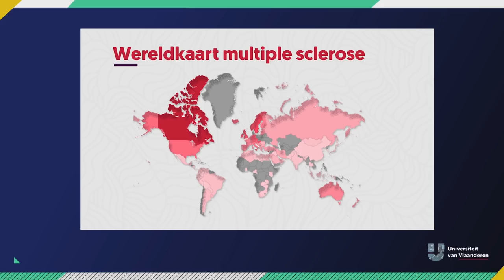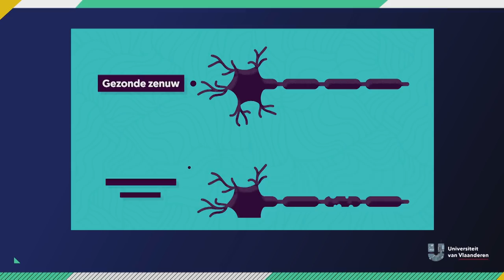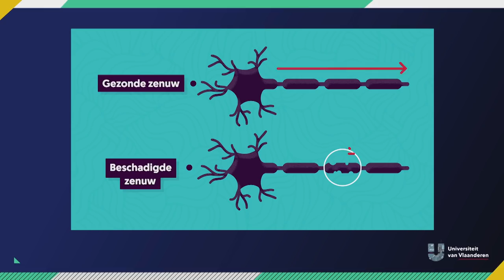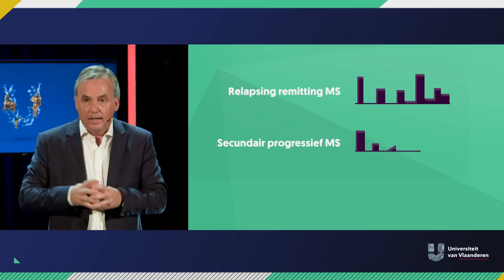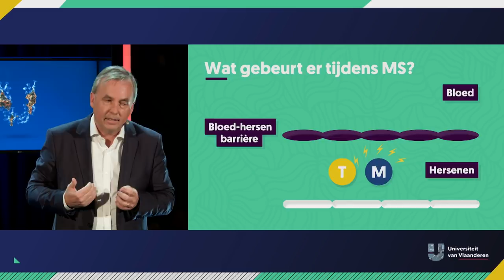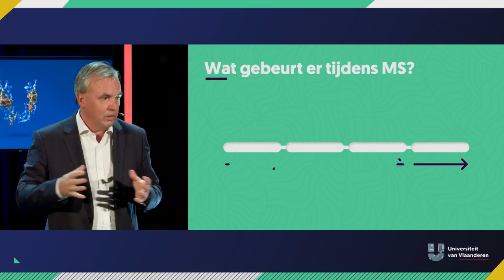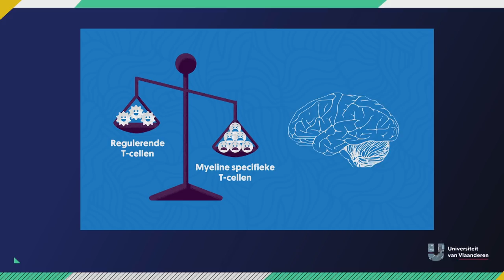Waarom is er meer MS in België dan in Costa Rica?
In Vlaanderen komt MS voor bij ongeveer 100 op 100.000 personen. In Costa Rica komt MS twintig keer minder voor, maar 5 op 100.000 mensen krijgen het. Dat lijkt op het eerste gezicht een tikje vreemd… zijn wij in westerse landen immers niet beter bestand tegen nare ziektes? MS-expert Piet Stinissen, van de UHasselt, werpt zijn licht op multiple sclerose en legt uit waarom de ziekte in bepaalde delen van de wereld meer voorkomt dan in andere.